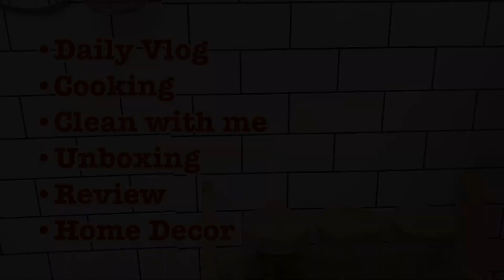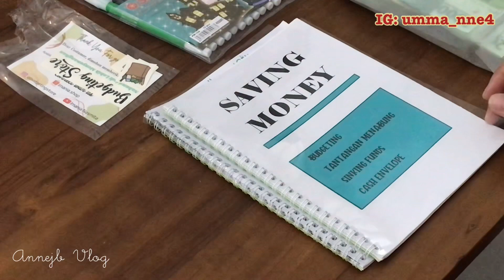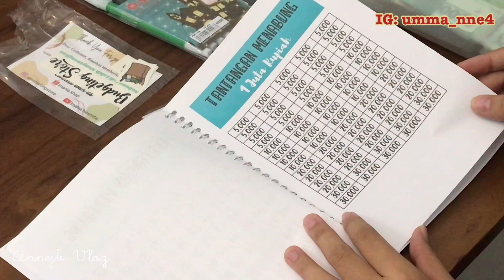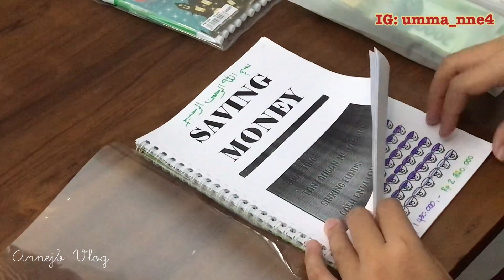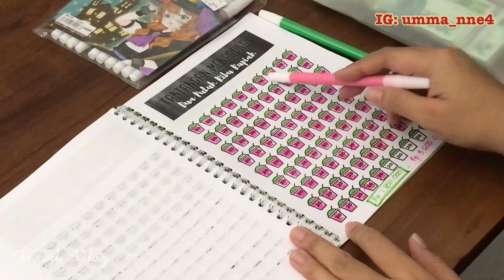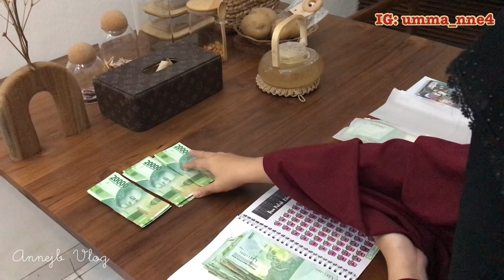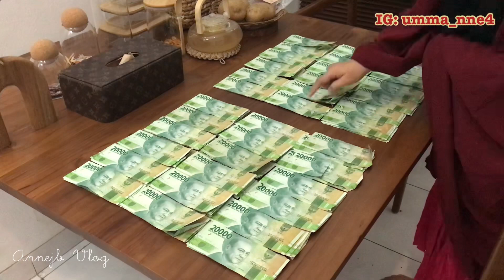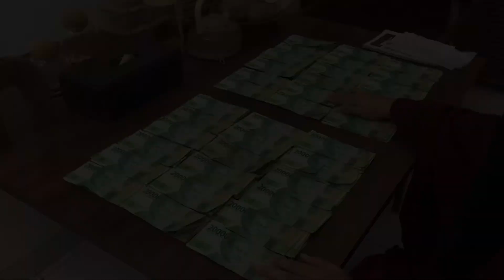BONGKAR SAVING CHALLENGE DOUBLE 20K, dapat satu meja penuh‼️ @annejbvlog1276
Bismillah

Bismillah
Masha Allah tabarakAllah

Assalamualaikum Teman2,

Share kegiatan umma ya

Mohon maaf video ini tidak bermaksud untuk Riya, hanya sekedar sharing motivasi 🙏
Alhamdulillah bongkar saving money double 20k.
Awalnya penasaran buat ikutan saving challenge, alhamdulillah sampai goal.
Butuh niat, semangat, sabar, tahan godaan dan konsisten.
Nabung receh bisa kok dimulai de nominal terkecil, dari sisa uang belanja dll.

Ayo semangat, wishlistnya banyak. Nabung & jangan lupa disisihkan utk sedekah‼️